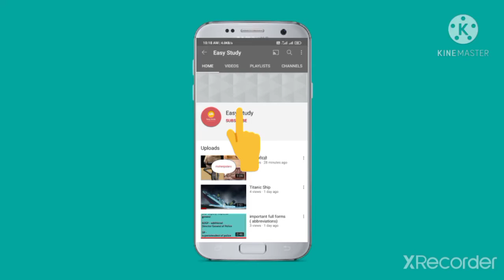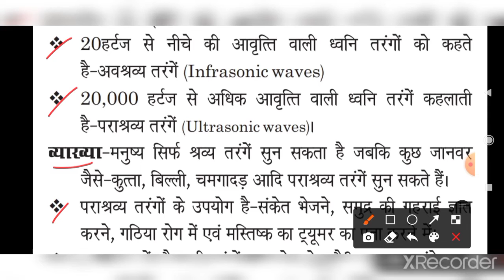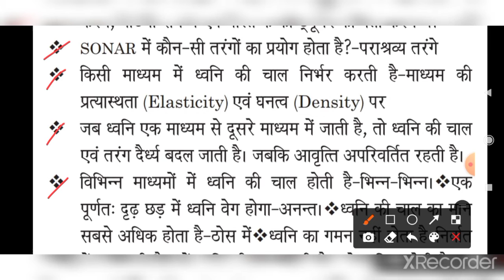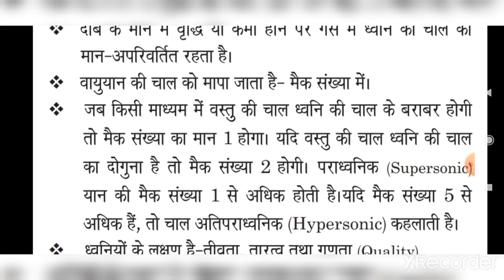sound (ध्वनि) full concepts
sound  -sound se related Sarah topic clear kiya gya hai is video mein .

ध्वनि
ध्वनि

Easy study
easy studysubscribe my channel Easy study
easy study channel
easy study
Easy StudyEasy Study. Easy study channel. Easy study. Easy study by saklen sir.

Easy study channel
easy study channel by saklen Sir
Saklen sir easy study channel
Easy study